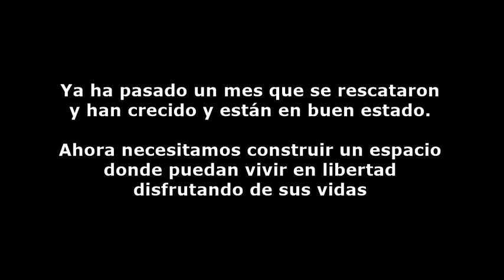Ya hace un mes que fueron rescatados los broilers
Hace ya un mes que llegaron a Santuario Gaia los pollos broilers que fueron rescatados de ir al matadero y los otros que abandonaron en una nave sin luz ni agua ni comida para que murieran al no haber alcanzado el peso idóneo para ser enviados al matadero.

Después de este tiempo de cuarentena y que por desgracia han muerto 8 de ellos, es hora de que puedan estar fuera y disfrutar como las demás aves del Santuario, en libertad. Pero para ello necesitamos construir un espacio especial para ellos y una habitación donde dormir.

¿Nos ayudas?

► A partir de 10€ al mes puedes apadrinar a un habitante